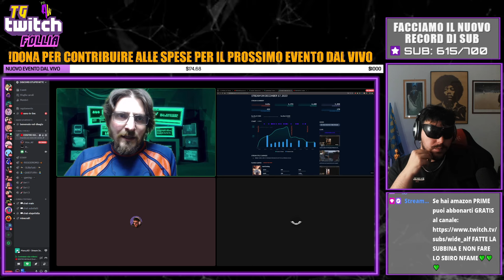CONFRONTO tra MR MARRA e MANUUXO in live da WIDE ALF per parlare dei NUMERI GONFIATI su GTA